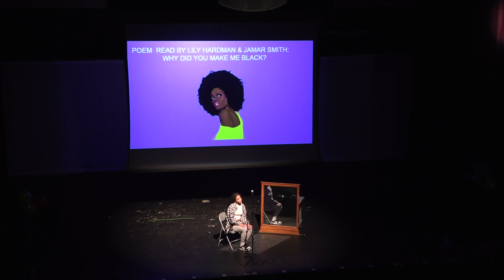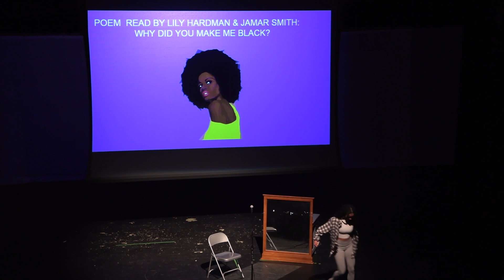Westhill Black History Assembly: Lord, Why Did You Make Me Black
Students Lily Hardman & Jamar Smith perform Lord, Why Did You Make Me Black by RuNett Nia Ebo